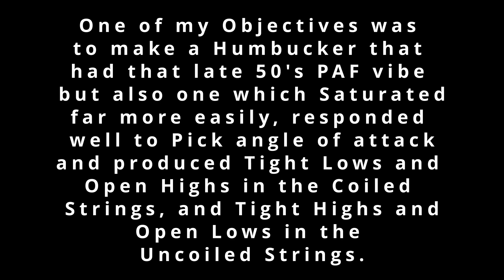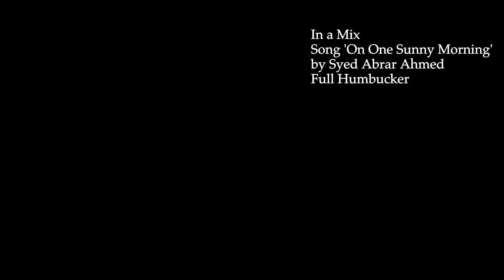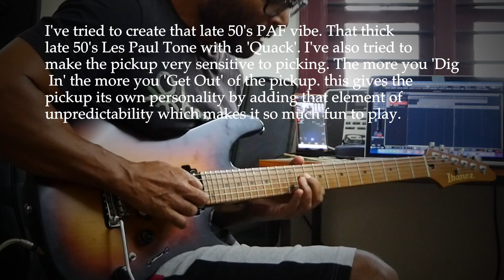The FAHA VM2P High Power Bridge Humbucker Pickup full demo. Vintage Tone, Modern Saturation.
In this video i demonstrate the full sonic capability of the pickup in the bridge position. Clean Sound, Harmonic and Sustain, Distorted Rhythm, Out of Phase Sound and toward the end, the sound of the pickup in a Mix.

The FAHA VM2P is a Scatterwound aggressive Rock Pickup. Only Premium parts and vintage wire have been used in the construction of this pickup.